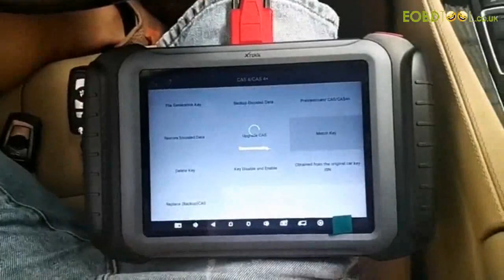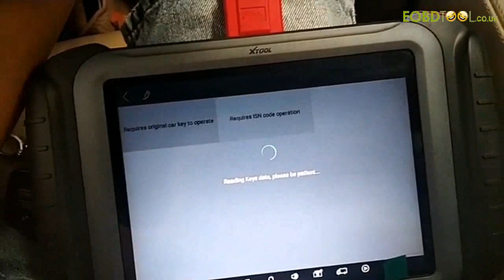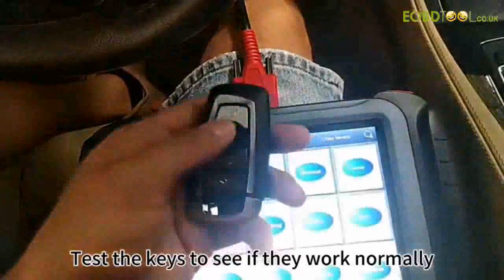BMW CAS4 Key Programming with Xtool X100PAD Elite(X100 Pad3)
Xtool X100 PAD III Features:

1. All aluminum alloy & silicone: Covered with all aluminum alloy and silicone, X100 PAD Elite has more crash-resistant and durable hardware.
2. Andriod Operating System: The Andriod-based touchscreen tablet features powerful Quad core processor
3. Multi-color UI: X100 PAD Elite features simple & elegant appearance design, excellent workmanship and multi-color UI, high-definition display is clearly visible even in direct sunlight
4. Tablet key programmer: X100 PAD Elite is a professional tablet key programmer that not only provides customers with key programming but also supplies advanced special functions.
5. With full and strong database for the most important vehicle makes